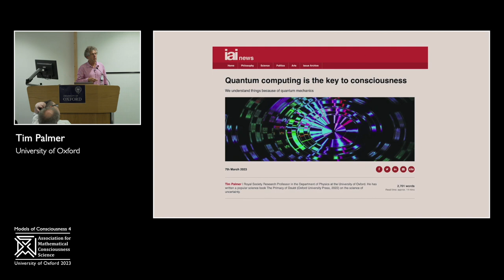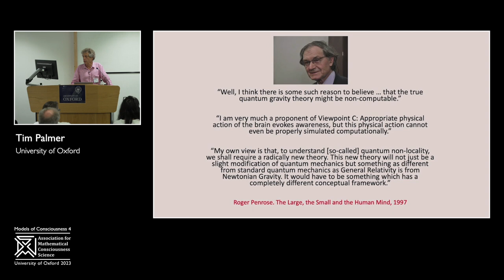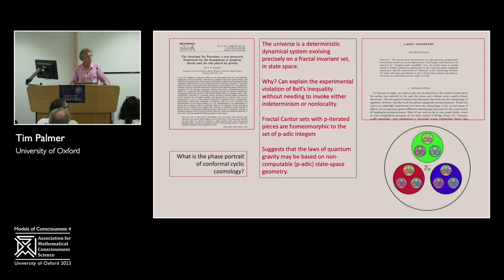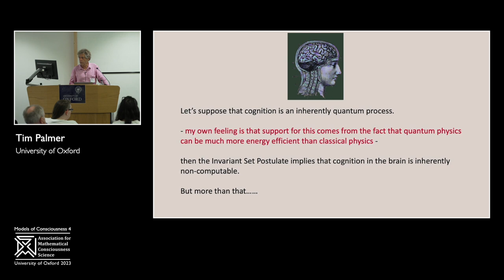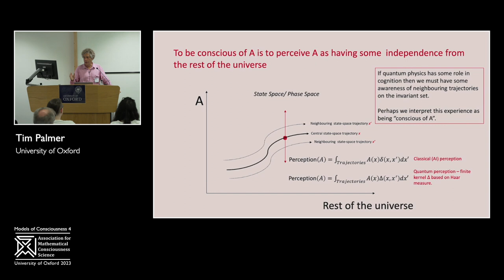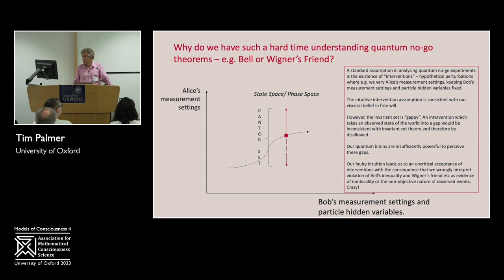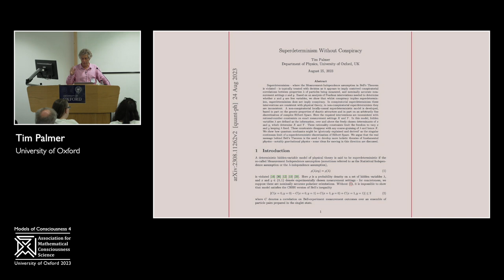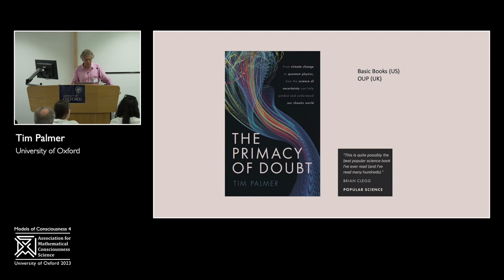Tim Palmer - Consciousness and free will: A physical hypothesis for distinguishing Humans from AI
I present a physical hypothesis for free will and consciousness that distinguishes us from contemporary AI. Its origin lies in two postulates. The first is that the brain makes use of quantum processes because the corresponding classical processes are too energy inefficient. The second, following David Deutsch, is that the physical resource which gives quantum computing its advantage over classical computing is processing over physically real parallel worlds. I am not an Everettian but instead have my own version of quantum physics (called Invariant Set Theory) where the wavefunction can be interpreted as an ensemble of state-space trajectories in a small neighbourhood of a dynamically invariant fractal subset of state space. From these postulates, I hypothesise that our cognition has a weak perception of physically real alternative worlds, very similar but not quite identical to our own. I claim this creates a perception of having an existence semi-independent of the rest of world. Such free will/conscious perceptions could not be experienced by AI systems running on classical computers. The invariant sets of chaotic systems are non-computable geometries (as shown by Blum et al 1997). This gives support to Penrose’s claim that human consciousness and understanding involve inherently non-computable processes.